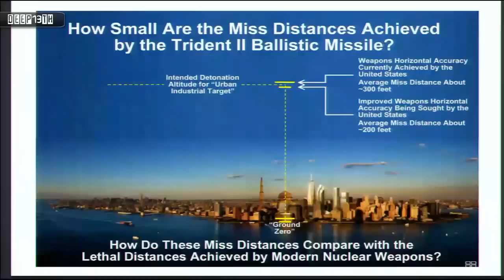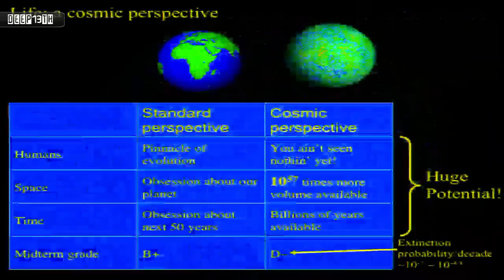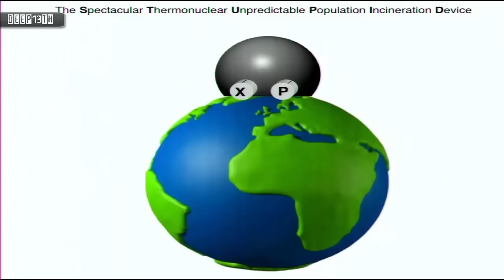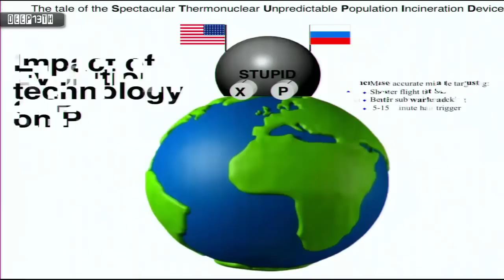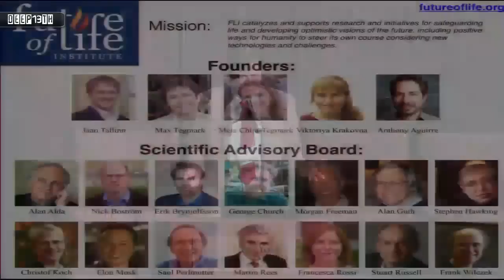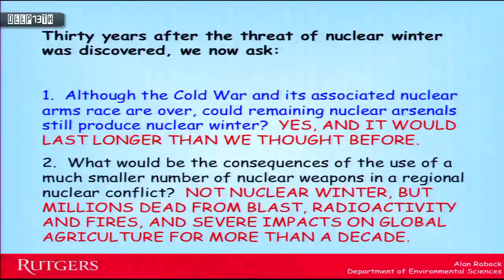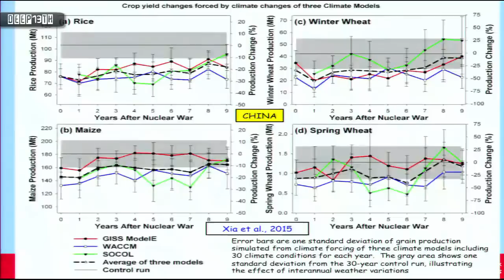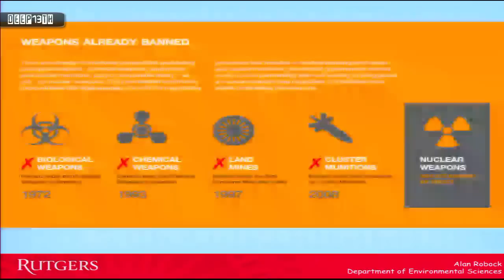Helen Caldicott Symposium: Possible Nuclear Extinction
Symposium: The Dynamics of Possible Nuclear Extinction l February 28-March 1, 2015 at The New York Academy of Medicine
Posted by Admin in Articles, News, Symposia
A unique, two-day symposium at which an international panel of leading experts in disarmament, political science, existential risk, artificial intelligence, anthropology, medicine, nuclear weapons and other nuclear issues.
A project of The Helen Caldicott Foundation
Nuclear Watch: Helen Caldicott Symposium The Dynamics of Possible Nuclear Extinction 3/1/ 2015

A unique, two-day symposium at which an international panel of leading experts in disarmament, political science, existential risk, artificial intelligence, anthropology, medicine, nuclear weapons and other nuclear issues will be held at The New York Academy of Medicine on Feb 28- March 1, 2015. The public is welcome.

The Symposium: The Dynamics of Possible Nuclear Extinction.
Russia and the U.S. possess 94% of the 16,400 nuclear weapons in the global nuclear arsenal. The U.S. maintains its first strike winnable nuclear war policy, and both countries have raised their nuclear arsenals to a higher state of alert because of the situation in the Ukraine. Furthermore it has just been announced that the administration has plans to replace every nuclear warhead and their delivery systems via ship, submarine, missile and plane, at a cost of one trillion dollars over the next thirty years.

This symposium to be held by The Helen Caldicott Foundation will address the following issues:
. What are the human and technological factors that could precipitate a nuclear war between Russia and the U.S., how many times have we come close to nuclear war and how long will our luck hold?
. What are the ongoing technological and financial developments relevant to the nuclear weapons arsenals of the US and Russia?
. What problems are associated with lateral proliferation of nuclear weapons via strenuous corporate marketing of nuclear technology?
. What are the medical and environmental consequences of either a small or large scale nuclear war?
. What are the underlying philosophical, political, and ideological dynamics that have brought life on earth to the brink of extinction?
. How can we assess this situation from an anthropological perspective?
. What is the pathology within the present political situation that could lead us to extinction?
. How can this nuclear pathology be cured?

Moderated by:
Day One: Kennette Benedict, Executive Director and Publisher, Bulletin of the Atomic Scientists
Day Two: Ray Acheson, Director, Reaching Critical Will

The Presenters

Theodore A Postol-Professor Emeritus of Science, Technology, and National Security Policy, MIT. Striving for Armageddon. The US nuclear force modernization program, rising tensions with Russia, and the increasing danger of a world nuclear catastrophe
Seth Baum- Global Catastrophic Risk Institute, will address the catastrophic risk of nuclear war
Max Tegmark – Professor of physics at MIT and author of “Our Mathematical Universe,” will discuss artificial intelligence and the risk of accidental nuclear war.
Hans Kristensen – Federation of American Scientists, will address the current size of the global nuclear arsenals
Bill Hartung- Center for International Policy, will discuss the inordinate power and pathological dynamics exercised by the US military industrial complex
Greg Mello -Los Alamos Study Group, the role and funding of the nuclear weapons laboratories inherent within the US nuclear armament dilemma
John Feffer – Institute of Policy Studies will compare the money spent on the US military industrial complex compared with the paltry amount spent on the prevention of global warming
Alex Wellerstein- Assistant Professor of Science and Technology Studies, Stevens Institute of Technology – NukeMap, Personalizing the Bomb- what this means for young people today.
... (ran out of room)